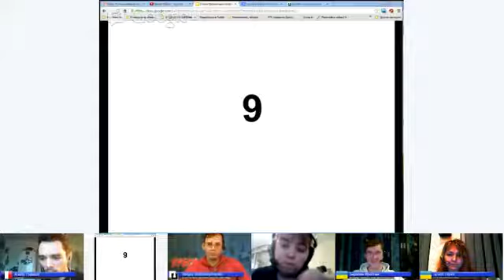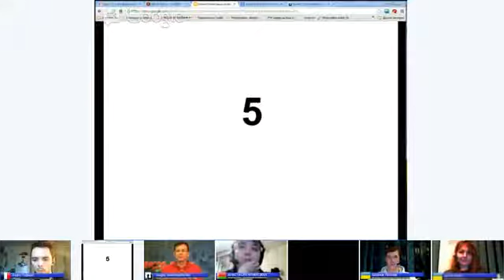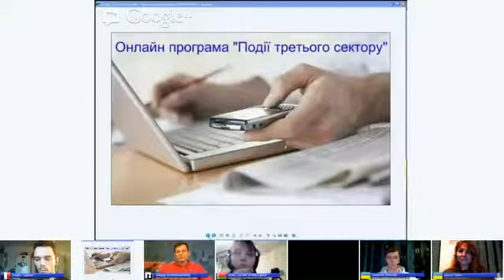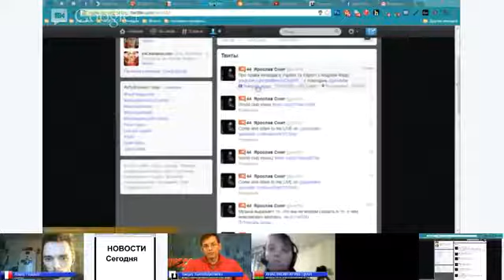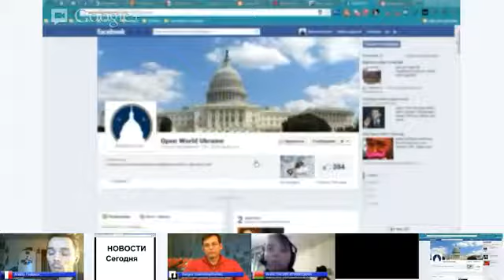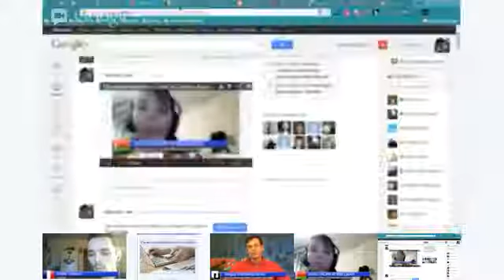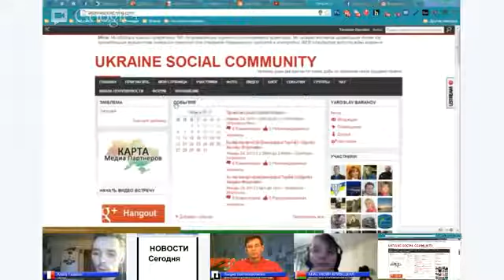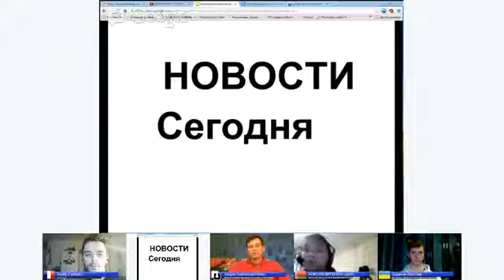60 хв з А.Федосовим Права інвалідів в Україні і Європі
24 січня 2013 року в 18.00 відбулась зустріч в Google+. На прямому зв'язку Андрій Федосов - юрист та правозахисник з питань захисту прав людиний з м. Страсбург (Франція). Тема: Права інвалідів в Україні та Європі.

З 10 грудня 2012 року представники громадських організацій мають можливість брати участь у радіо- та відеоефірах в online проекті "Події в третьому секторі" у форматі інформаційних радіо та відеопрограм

Інші ефіри Інституту Ви можете прослухати і переглянути на сайті Ukraine Social Community

Громадський Простір є інформаційним партнером Online проекту "Події в третьому секторі"

Вихід радіопрограми у Skype щодня о 13.00. Тривалість однієї програми - 9 хв.

Відеозустріч у Google+ щодня о 17.00. Тривалість відеозустрічі від 13 хв.

Умови для можливості взяти участь в ефірах: наявність skype, gmail, інтернет.

ПРАЦЮЄМО РАЗОМ!!! ONLINE ЦІКАВІШЕ